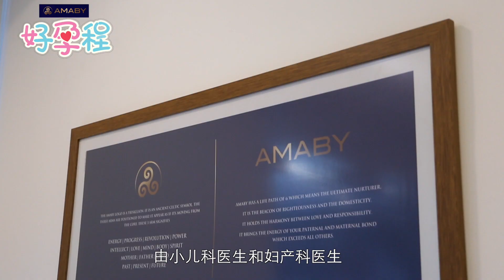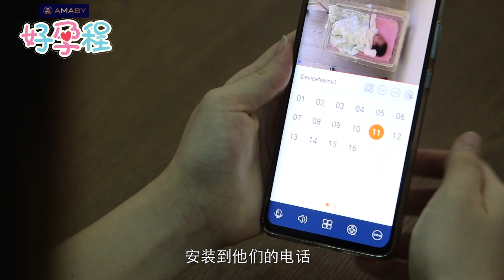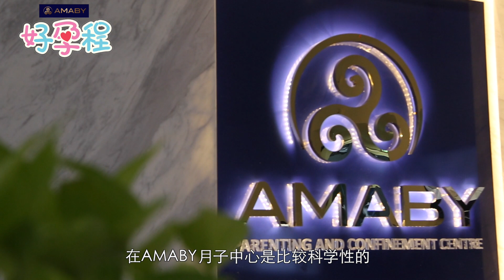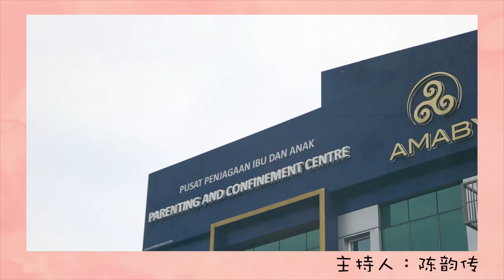好孕程｜第5集：打破坐月迷思 把握28天黄金期越变越美丽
孕妇生产后要住坐月子的机会，就能脱胎换骨变漂亮。可是有些坐月子传统真的让人百思不得其解啊，《好孕程》找超人医生帮你解答！

你是不是也听过这些迷思：
1. 不可以洗澡洗头？
2. 不能外出，会进风？
3. 不能吃生冷食物？
4. 妈妈坐月子不用顾宝宝？
5. 一定要补补补？

📌出门不方便，没关系！AMABY 推出月子餐外送服务，每一餐都营养丰富继续照顾妈咪们的健康。